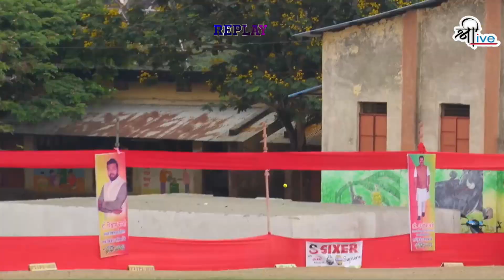Gautam Akre Match Winning Performance IN PTPL SEASON 1 2023